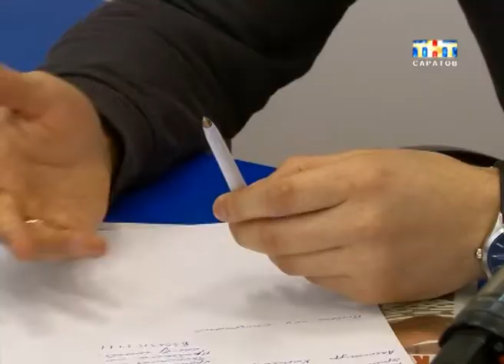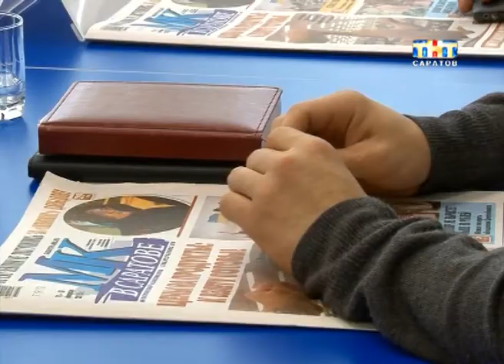В пресс-центре прошел мужской день.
Молодые, красивые и перспективные. Сегодня в пресс-центре газеты "Московский комсомолец в Саратове" был мужской день. В редакции собрали самых ярких, по мнению организаторов встречи, представителей сильного пола нашего города. Поздравить с предстоящим праздником - двадцать третьим февраля. И узнать, как они относятся к этому дню и выяснить какие подарки мужчины хотели бы получить...